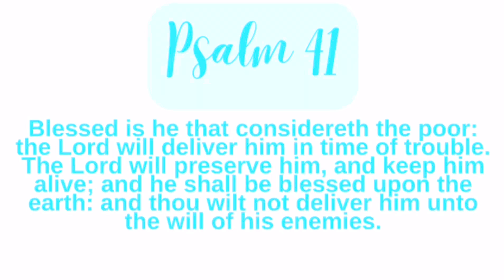Drop The Word/ To Encourage You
This word is to encourage you today tonight. Welcome friends i stopped by to share a word of encouragement to you. Be blessed be encouraged stay strong trust the word of God.